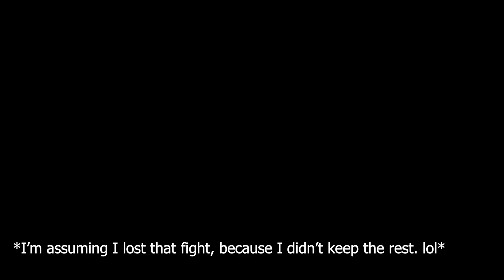"YOU'RE A TURD!" TDMers Puppy Guard Reapers for an Hour, Get Mad When I Keg Them! SoT 100% Part 144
What a nuisance!
Twitch.tv/zaleravon/
Twitter.com/AvonZaler
Reddit.com/r/ZalerAvon/
Facebook.com/zaleravon/